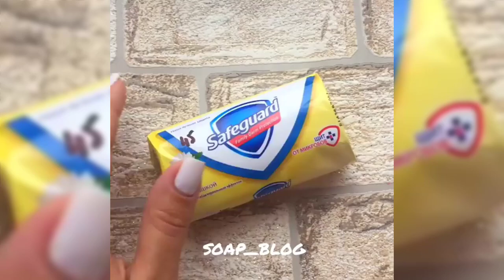Soap Carving ASMR - Relaxing Sounds - Satisfying ASMR Video | #100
* Since it is an ASMR video, earphones or headphones are recommended *

After breaking everything up
I mixed it with bond slime.

Hold, stretch, cut with a card
I think you can enjoy various sounds.

Because it sounds really good